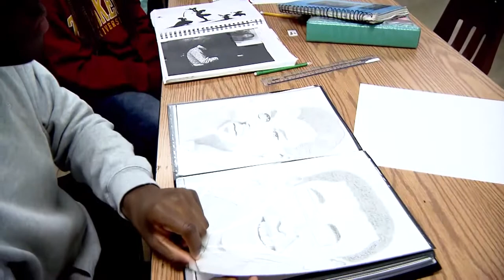GHS Art Department Promo